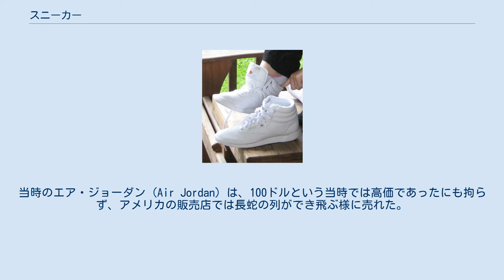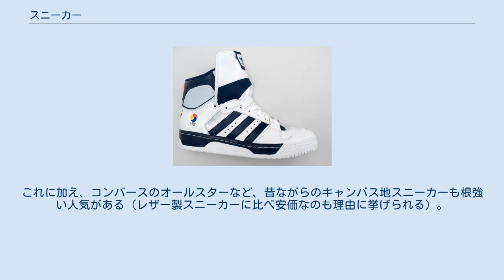スニーカー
80年代のエアロビクスブームとともにヒットしたスニーカー「リーボック・フリースタイル」 ハイカットスニーカー ハイテクスニーカー スニーカー（sneakers）とは、天然皮革や人工皮革、合成繊維などのアッパーとゴム底などで製造された運動靴の一種。
 足を覆う上層部を柔らかい皮革や人工素材で覆い、靴底は地面との摩擦を最適に保つためにラバーを使用、足首や甲を補強するヒモやストラップが装備されているものがほとんどである。
また、汗を吸収するために内側がタオル地のものも多い。
 1893年に、すでにキャンバス地にラバーソールの運動靴はボート競技のために発明されていたが、現代の「スニーカー」と呼ばれる形になるのは100年近く後の話である。
 語源としては英語の"Sneak"（忍び寄る）から派生している。
靴底の堅い革靴と違い、柔らかい素材でできたスニーカーを履けば、後ろから音をたてず静かに忍び寄ることができるということから名付けられた。
1916年、Keds社が販売の段階で「静かなクツ」ということをセールスポイントにし、そのキャッチフレーズの一部から産まれたものである。
 エアマックス95 スニーカーが流行しだしたのは、1970年代後期のことである。
それまで若者は、キャンバス地や堅い革のスポーツシューズを好んで履いていたが、一気にスニーカー一色となった。
きっかけとしては、アメリカでNBAが1976年にABAから4チームを迎え入れ、それを機に各靴メーカーが大々的にマーケットを広げたことが挙げられる。
 1980年代、NBAの一大スターマイケル・ジョーダン (Michael Jordan) のスポンサーであったナイキが、彼をスポークスマンとしてバスケットシューズの新ラインを発表・販売。
当時のエア・ジョーダン (Air Jordan) は、100ドルという当時では高価であったにも拘らず、アメリカの販売店では長蛇の列ができ飛ぶ様に売れた。
そのコレクション性から、後に日本ではコレクターの間で何万、何十万という値段が付いた。
その高額さゆえに、アメリカの低所得地域などではエア・ジョーダンを奪うために傷害事件等が起きている。
その他有名ブランドのスニーカーに関しても、似たような事件は後を絶たない。
 1990年代、ナイキやリーボックを筆頭にハイテクスニーカーブームが到来。
スニーカー専門のファッション雑誌も登場し、流行のスニーカーは盗難、エアマックス狩りが続出、社会現象ともなった。
その中でもナイキ・エアマックス95やリーボック・インスタ・ポンプ・フューリー は90年代のハイテクスニーカーブームを象徴する存在と言える。
 2000年代に入ると、ローテク、ミッドテクスニーカーが主流となる。
ナイキではエアフォース1、ダンクなどが定番としての地位を確立、アディダスではスーパースター、スタンスミスなどが定番として履かれるようになった。
また、DCシューズ、VANSに代表されるスケートボードに特化したスニーカーも人気がある。
これに加え、コンバースのオールスターなど、昔ながらのキャンバス地スニーカーも根強い人気がある（レザー製スニーカーに比べ安価なのも理由に挙げられる）。
レザー製スニーカーでは国産のスピングルムーヴ、ブルーオーバーもある。
 2010年代からは著名人とのコラボレーションモデルの増加と、中国やロシアの需要増加により転売市場も大きく成長している。